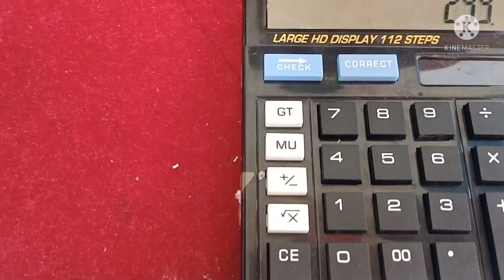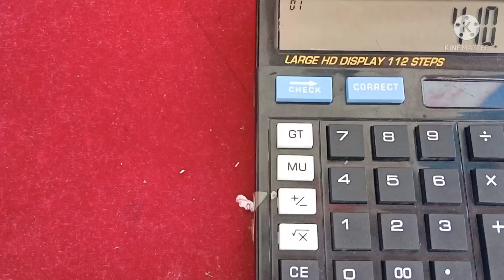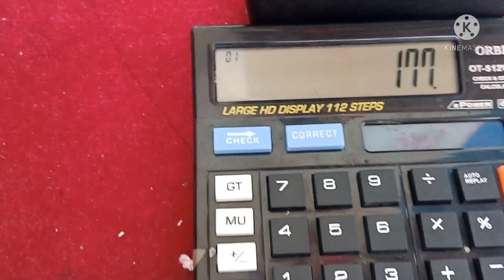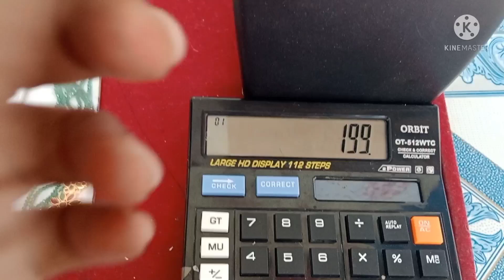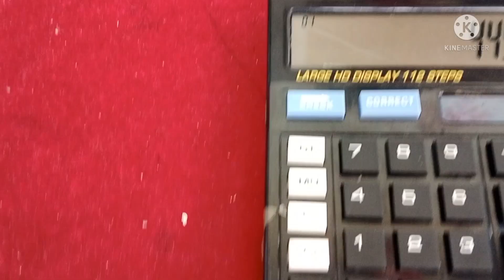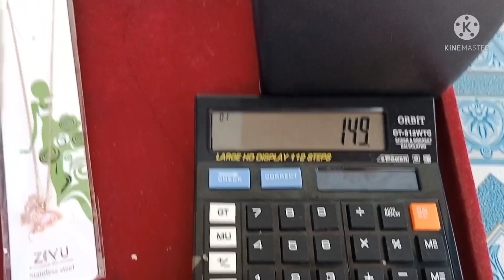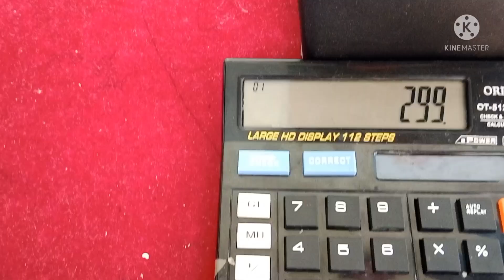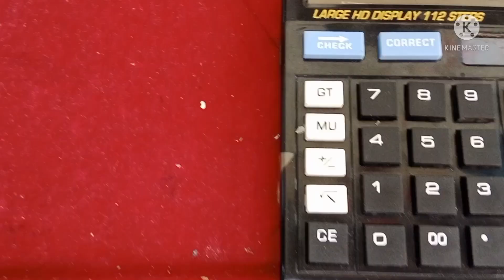Happy women's day 2 all 💐 spl # clearance sale ..don't skip @ no cod @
mehan jewallary collection's